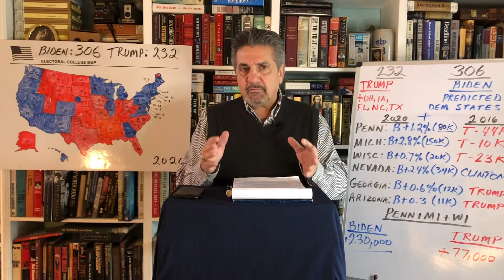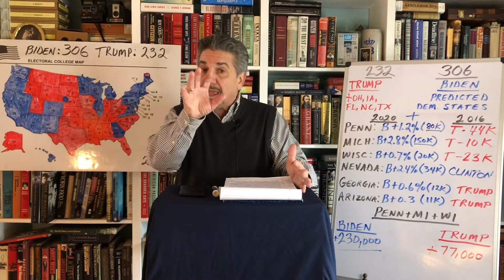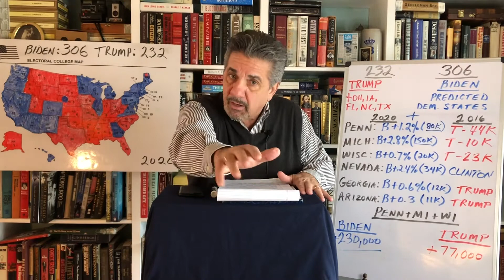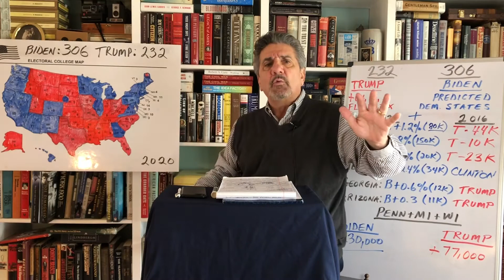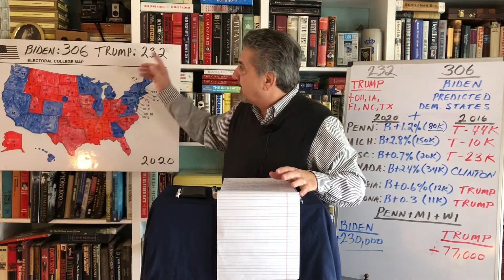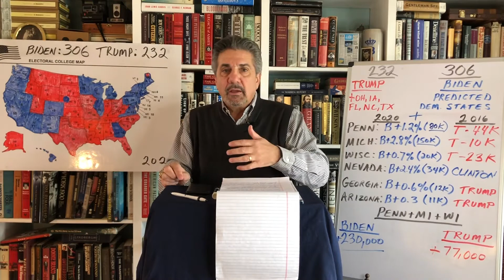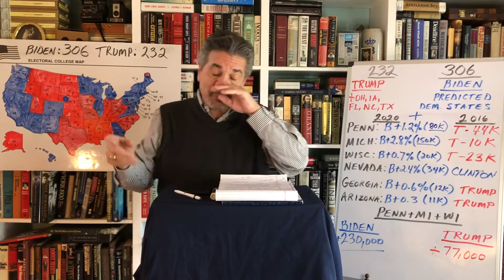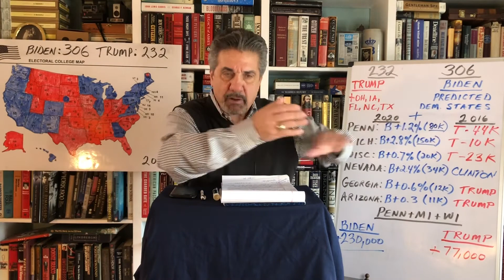Leto Lectures Presents: Hail To The Chief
On January 3, 2021, a new Congress, the One Hundred Seventeenth, took office, although the two Georgia Senate seats would not be filled until run off elections on January 5th. Eventually, Democrats won both seats, essentially putting the Senate, like the House, under Democratic control. Meanwhile, the new Congress, in its first official duty, usually a formality, met in a joint session on January 6 to certify and formalize the 2020 Presidential vote. Then, all hell broke loose. A violent mob, seeking to interrupt that count and implicitly nullify the results of the election, stormed the Capitol. The Senate chamber was occupied as the intruders roamed the Capitol and members were rushed to secure locations. After several hours, the smoke had cleared (literally), order somewhat restored ( 5 persons have died), the count continued, and Joe Biden's victory was affirmed. President Trump, his family and advisors, now face accusations of inciting that mob, and then not acting  to prevent its actions. The President eventually conceded (sort of) and Twitter, Facebook and Instagram suspended his accounts. Calls have been made for Vice President Pence to invoke the 25th Amendment, and the House stands ready to impeach President Trump again. On January 20, incoming President Biden and Vice-President Harris will be inaugurated (for the first time since 1869, a sitting President, Trump, will not attend his successors swearing in) and the President will deliver his inaugural address. What happens next, with COVID still raging, and a raging mob probably reassembling, remains to be seen.